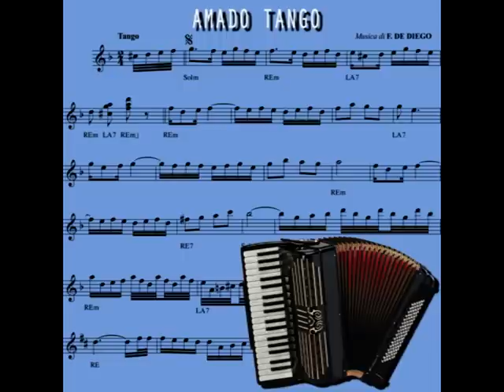AMADO TANGO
Tango di: F. De Diego
Arrangiamenti e fisa Roberto Zorzo